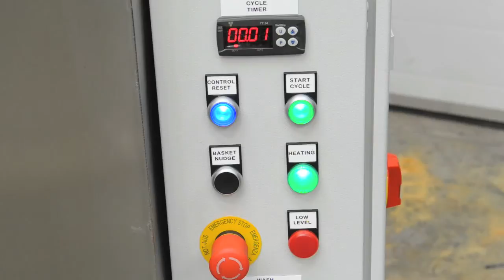Industrial Automated Spray Wash Machine - TWL 1100 Model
Technowash - Manufacturers of component degreasing systems